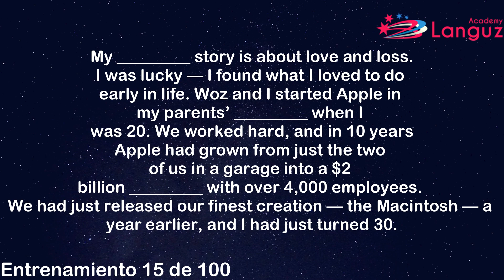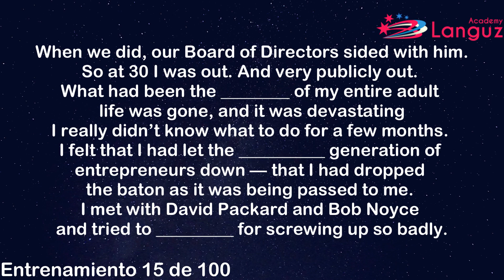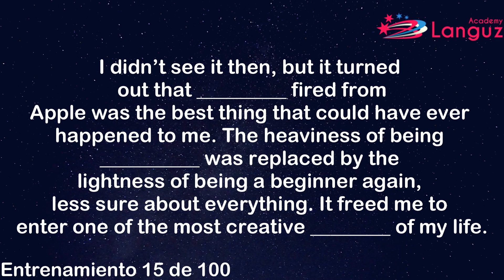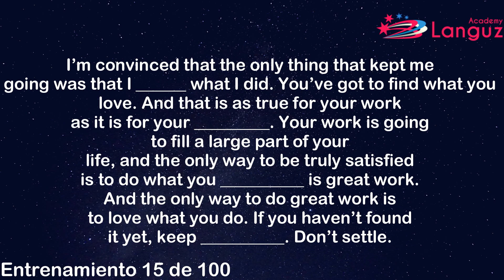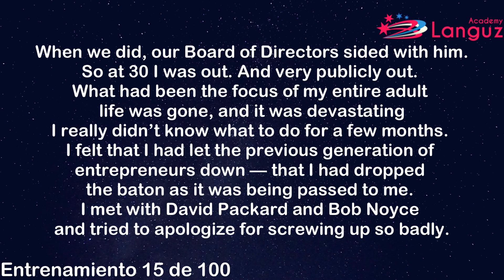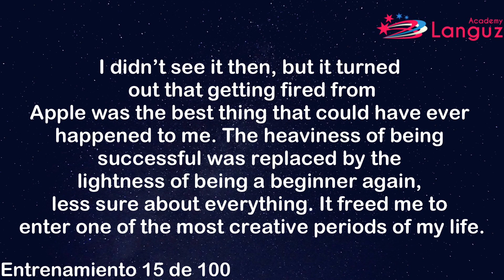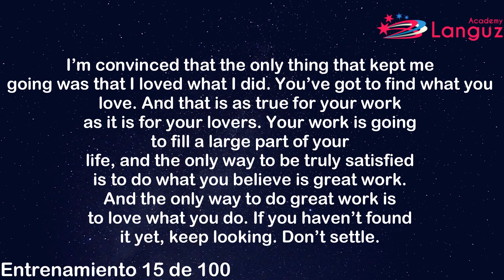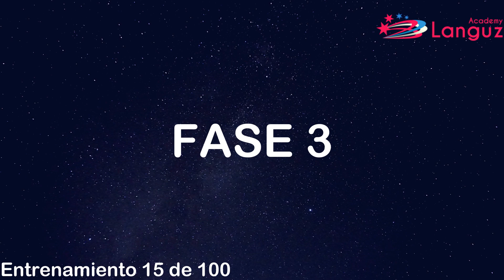ENTRENAMIENTO DE 12 MINUTOS PARA ENTENDER INGLÉS |Conferencia de Steve Jobs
ENTRENAMIENTO DE 12 MINUTOS PARA ENTENDER INGLÉS |Conferencia de Steve Jobs|, conferencia en ingles de Steve Jobs, con esta conferencia puedes mejorar tu habilidad de escucha en ingles.